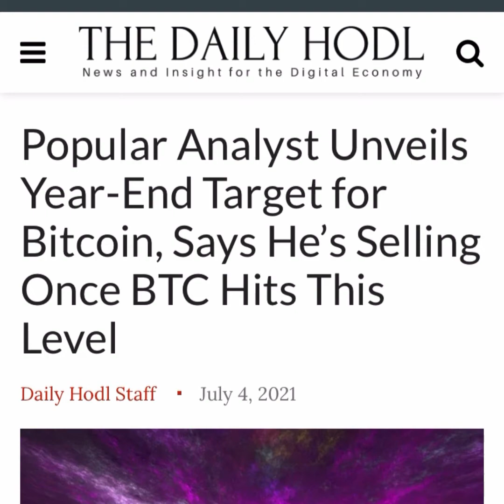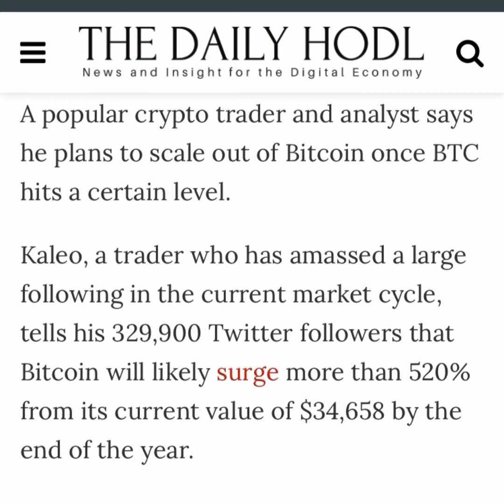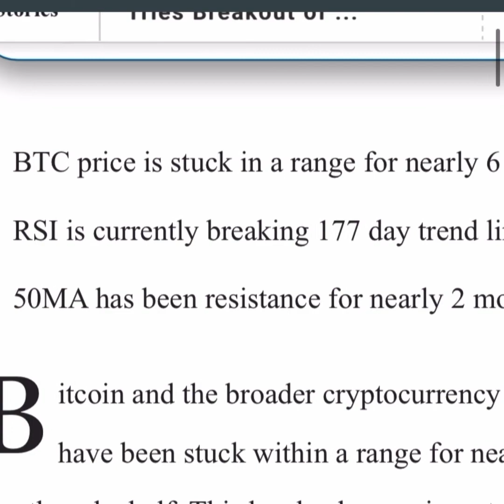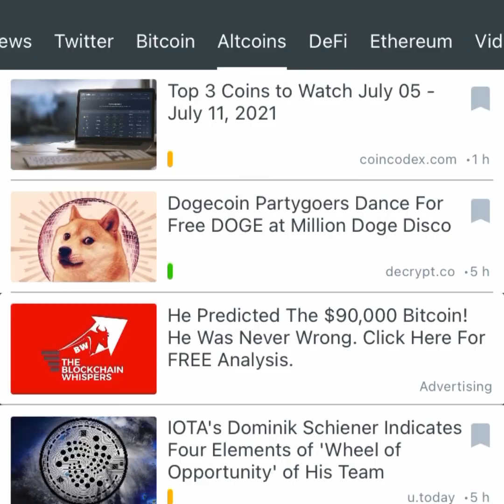Bitcoin Price Predictions 329.000$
Bitcoin Price Predictions 329900

Popular Analyst Unveils Year-End Target for Bitcoin, Says He’s Selling Once BTC Hits This Level

A popular crypto trader and analyst says he plans to scale out of Bitcoin once BTC hits a certain level.

Kaleo, a trader who has amassed a large following in the current market cycle, tells his 329,900 Twitter followers that Bitcoin will likely surge more than 520% from its current value of $34,658 by the end of the year.

BTC Price Analysis: Bitcoin Nears Breakout of 46 Day Channel, Will BTC Price Break $42,000 Resistance?

BTC price is stuck in a range for nearly 6 weeks
RSI is currently breaking 177 day trend line
50MA has been resistance for nearly 2 months
Bitcoin and the broader cryptocurrency market have been stuck within a range for nearly a month and a half. This has lead many investors and traders to boring times compared to the previous 6 months of the market movement. This is completely normal and expected after such a bullish trend that was seen since March of 2020. BTC price needs to break and hold its important zone of 38k-41k to put this boring, range trading to an end.